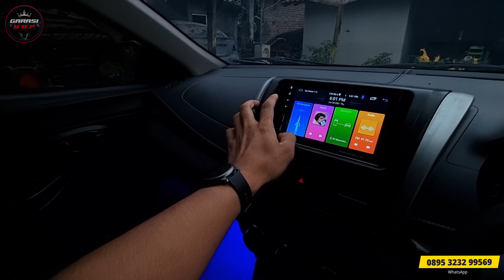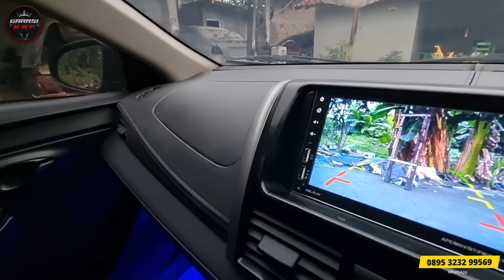UPGRADE GARASI NAP JOGJA | EX BLUEBIRD | TOYOTA ALL NEW LIMO GEN 3 2014 | MODIFIKASI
OPEN PAKET UPGRADE
EX BB PLAT HITAM
CAT OVEN DARI BB

2013 70jt

2014 72,5jt

2015 77,5jt

Neiko Adji
Tegalrejo Rt 04, Bawuran, Pleret, Bantul, Yogyakarta
Maps "NAP AUTO CAR"